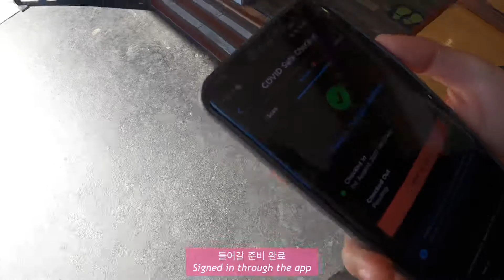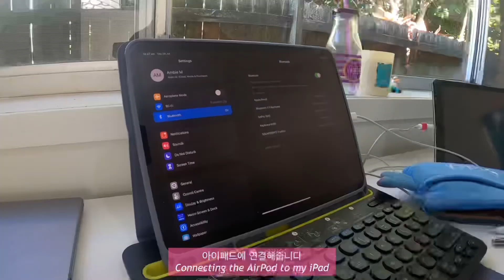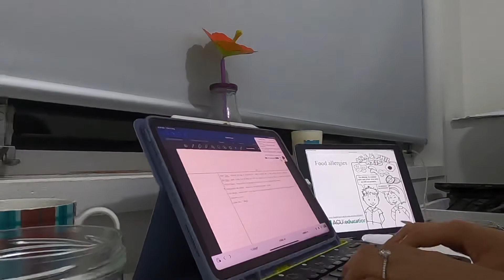Vlog | Desserts | Study-log | Unboxing an AirPod | Turtle Chips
I hope you enjoy my videos as much as I do